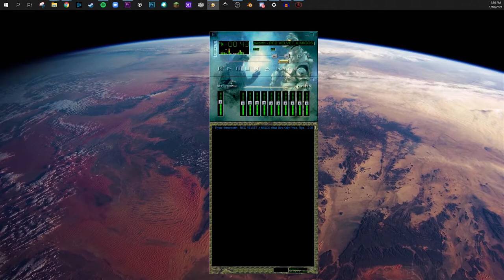RED VELVET X MIGOS (Bad Boy Kelly Price Ryan Blend) [Ryan Hemsworth Remix]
Noticed this remix wasnt really posted anywhere, so did a rough edit rip from the NTS Mix and posted it here. Such a great remix by Ryan!

RED VELVET X MIGOS
Bad Boy Kelly Price (Ryan Blend)

from:
NTS MIX LONDON 27-03-18